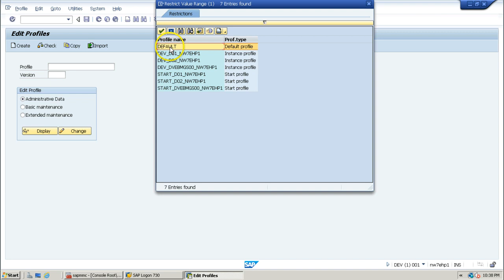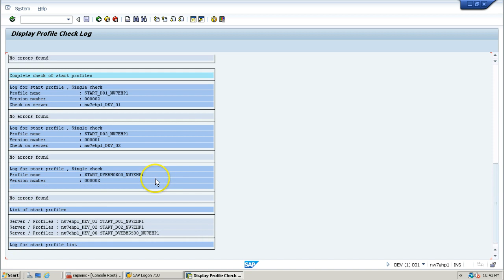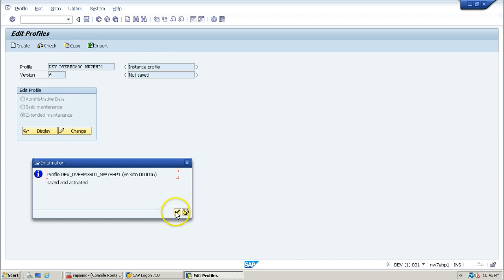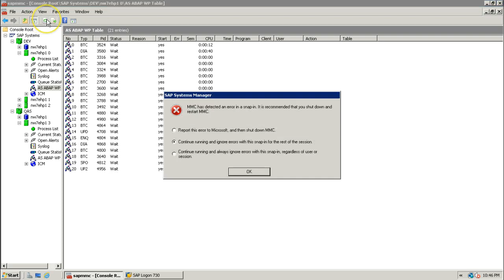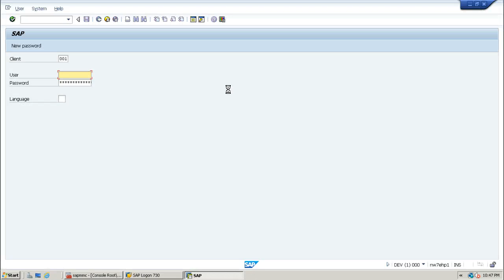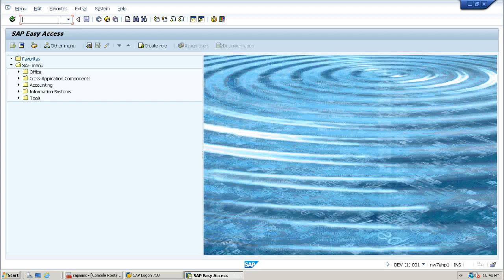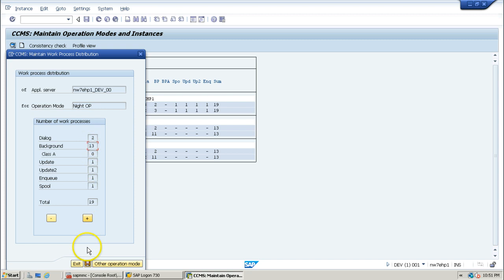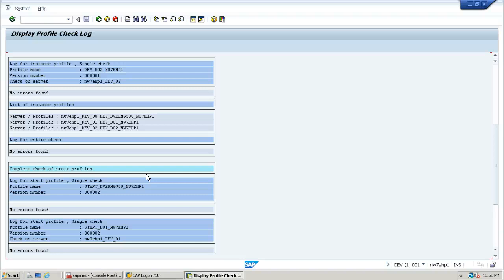7 Consistency check of SAP system profiles